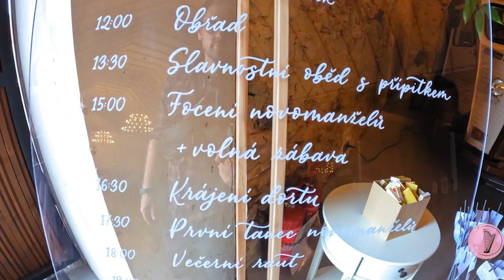Na Kmíně | Wedding vlog | Coldplay - Up&up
Another sunny Friday at the wedding! :-)

Na Kmíně is wedding place really near the Prague.  Awesome ceremony spot at the back and new and modern barn for your banquet.

We want to highlight a catering which was awesome. People were truly heart full and take a good care about us :-)

At the end we want to wish all the love to the honeymooners Kateřina & Lukáš

0:00  Ed Sheeran - Photograph
1:28  Iron & Wine - Flightless Bird, American Mouth
1:45  Coldplay - Up&up